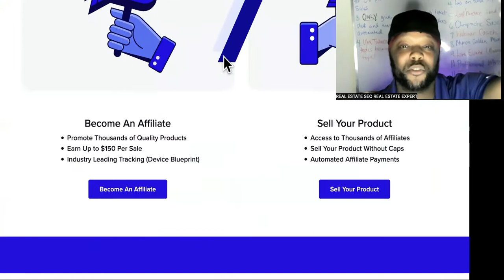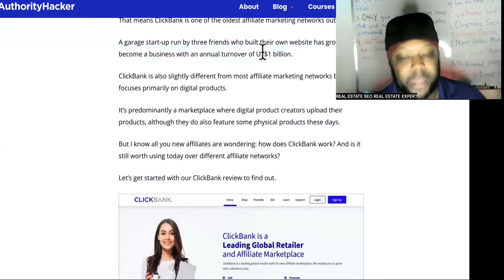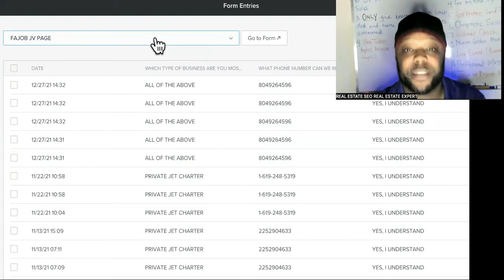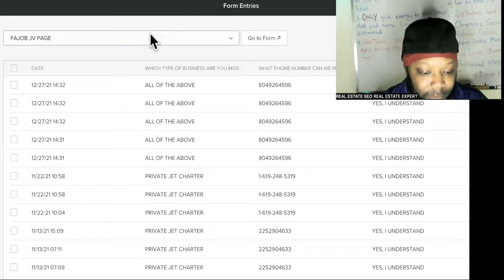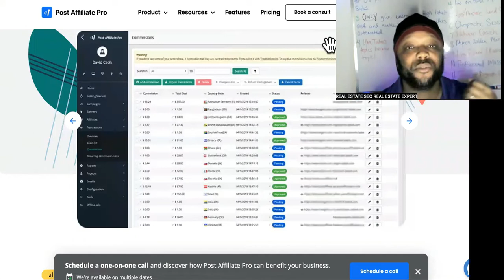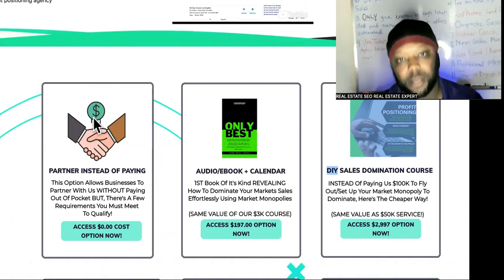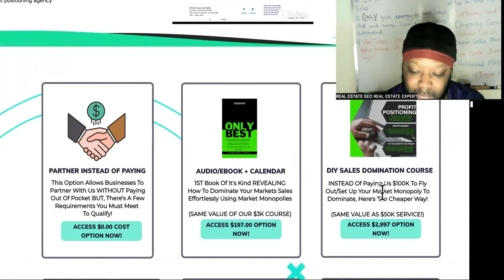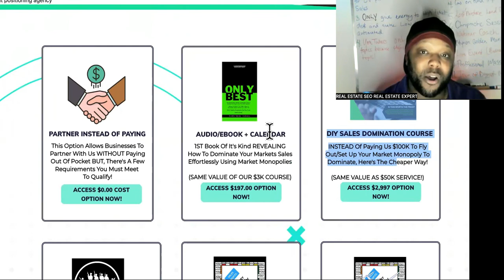The ONLY Facebook Ad EVER Needed NO MATTER The Year!